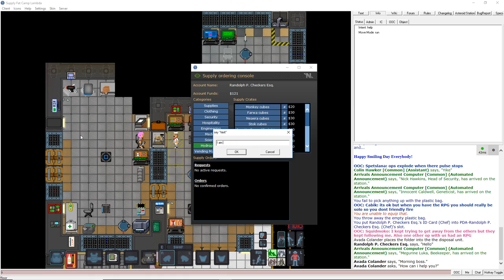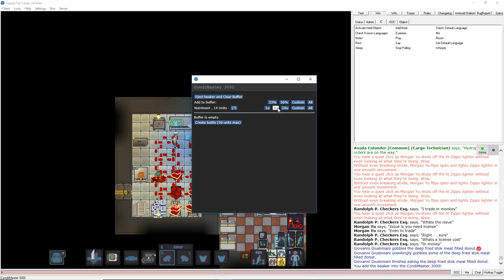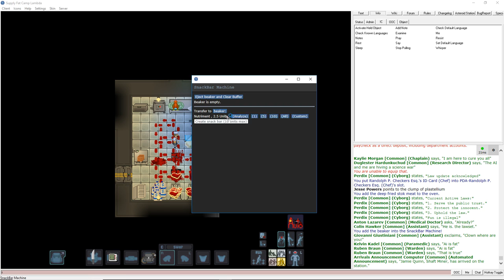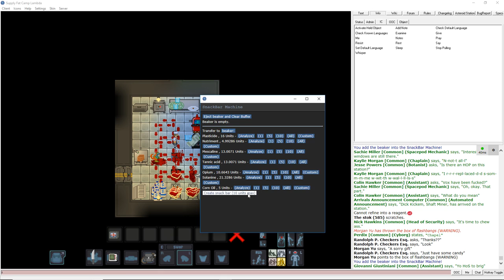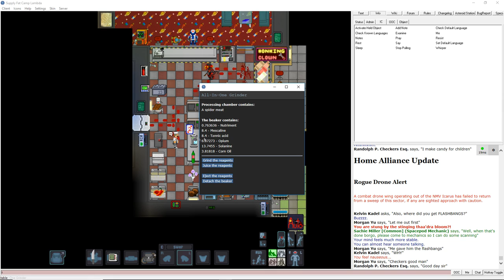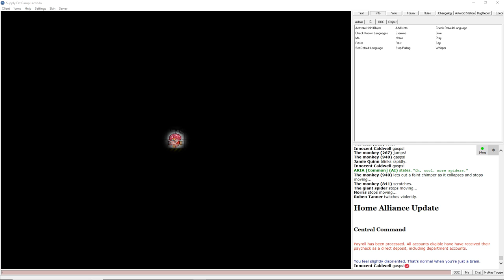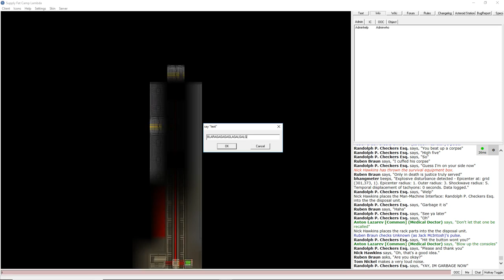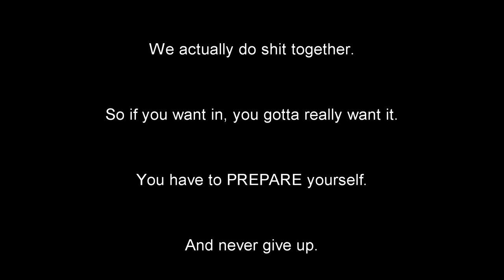Space Station 13: from having a dream, to having no body